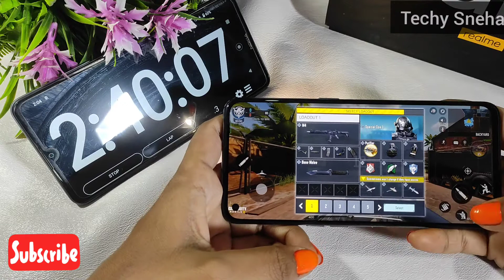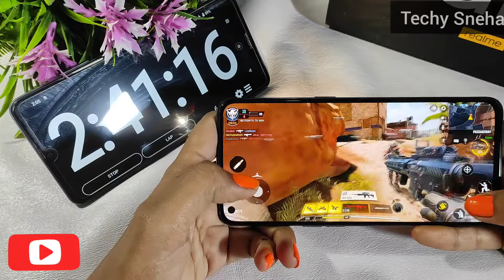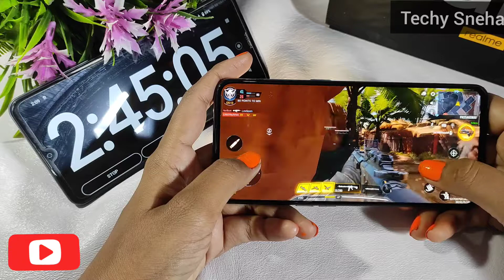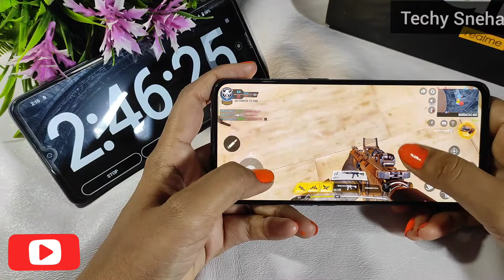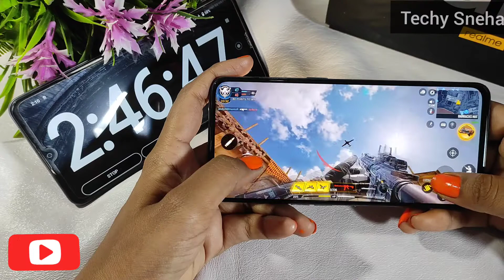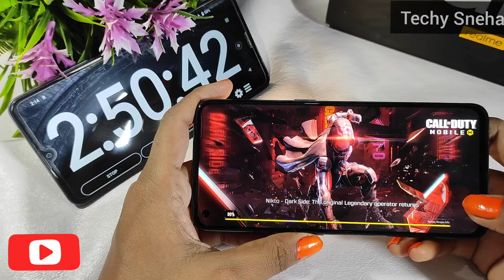Realme GT Master Eddition COD gaming test | Snapdragon 778 5g processor | 64mp triple camera setup 🔥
Realme GT Master Eddition COD GAMING TEST